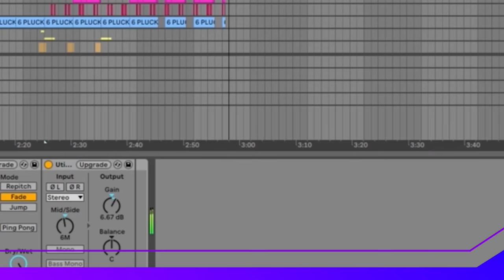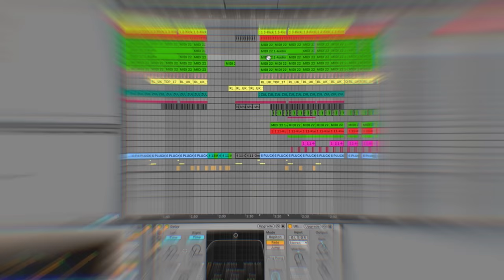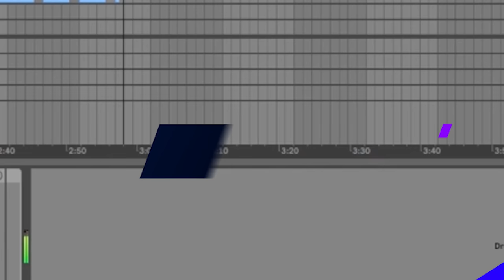Yash & Dragonette - Unicorn (Official Music Video)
Lyrics
You’re so mythical , I can’t believe it
Got that legendary love , am I dreamin’
I’ve been ‘round the world
You got that magic
I always thought was fictional
‘Till I had it

Got a flavour like a technicolor candy
Where did you come from, take me to your planet

West coast boys are dope
And the east side guys are money
Yeah I’ve been around the world
But I've never seen nothing like you before

And the northern boys are cool
And the southside guys are hotties
You Unicorn
You Unicorn
You Unicorn

It’s like I made you up in my imagination
So hungry the way we touch A new sensation
Fantasy or not, I think your perfect
You're checking every box I got, every box
Check Check Check Yeah

You Unicorn
You Unicorn
You Unicorn
You Unicorn

You Unicorn
You Unicorn
You Unicorn
You Unicorn
You Unicorn
You Unicorn

Performed by: Dragonette, Yash
Written by: Jenson Vaughan, Martina Sorbara, Yaakov Gruzman